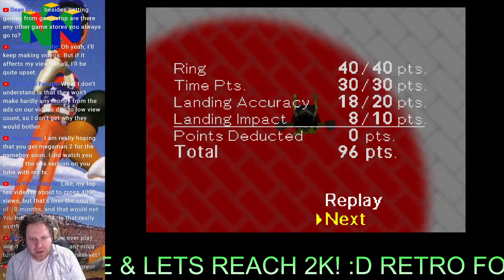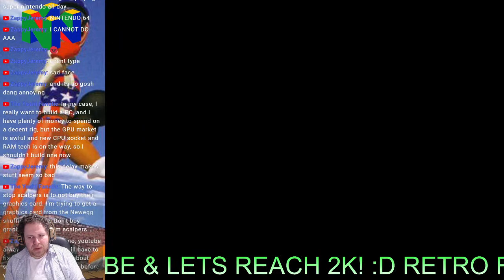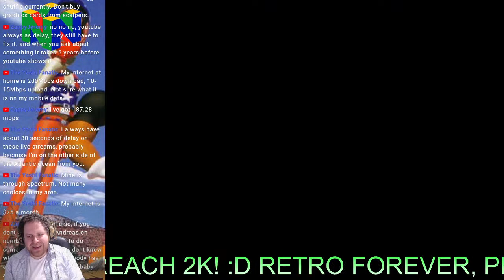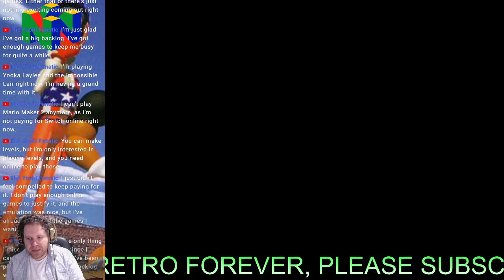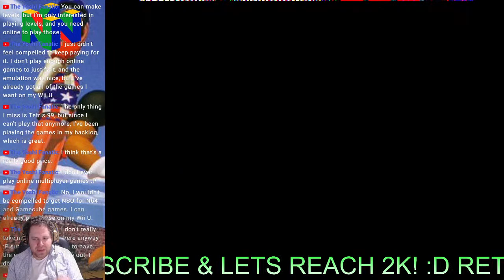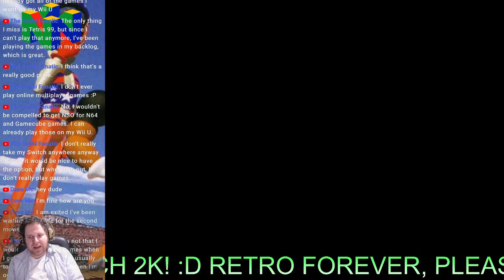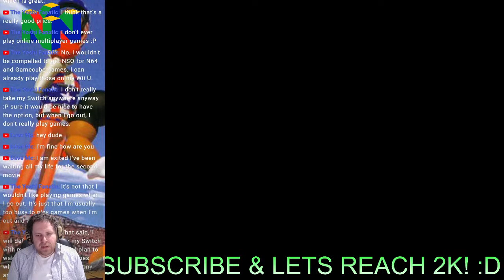Pilotwings 64 N64 - Livestream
Pilotwings 64 is a video game for the Nintendo 64, originally released in 1996 along with the debut of the console. The game was co-developed by Nintendo (primarily Nintendo EAD, who developed the original game) and the American visual technology group Paradigm Simulation. It was one of three launch titles for the Nintendo 64 in Japan as well as Europe and one of two launch titles in North America. Pilotwings 64 is a follow-up to Pilotwings for the Super Nintendo Entertainment System (SNES), which was a North American launch game for its respective console in 1991. Also like that game, Pilotwings 64 received production input from Nintendo producer and EAD General Manager Shigeru Miyamoto.

Pilotwings 64 is a 3D amateur flight simulator that puts the player in control of one of six pilots as they try to earn pilot licenses through various forms of aviation. The events are flying an autogyro, using a jet pack, and hang gliding. Several bonus tasks are offered, such as skydiving and a human cannonball test. The game also puts focus on allowing the player to freely explore its detailed 3D environments, most notably a miniature representation of the United States.

The game received positive review scores and praise from gaming publications and news sources alike for its visual presentation and flying controls. Similar to its SNES predecessor, Pilotwings 64 serves to demonstrate the graphical capabilities of its gaming hardware. Although the flight simulator did not enjoy the same commercial success as its fellow launch game Super Mario 64, Pilotwings 64 nonetheless went on to sell over one million copies worldwide.

including

Nintendo switch friend code : SW-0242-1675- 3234
PlayStation ID : terminator800

Retro forever!